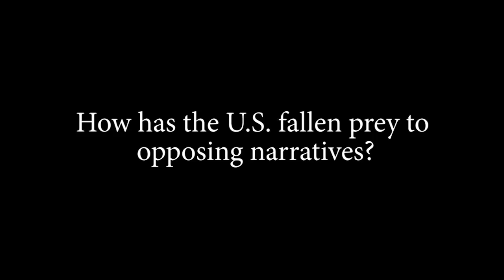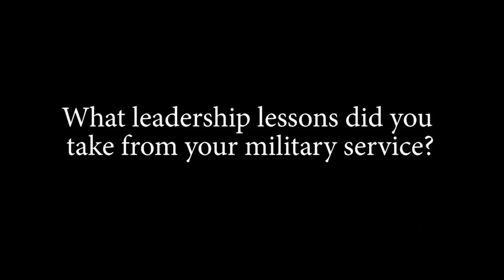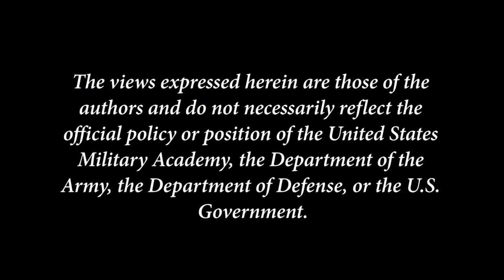CPL Interview with Alex Gallo, U.S. Military Academy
Alex Gallo (HKS '08), Deputy Director of the Combating Terrorism Center and an instructor in the Department of Social Sciences at West Point, discusses the 'Arab Spring,' the power of narrative, as well as leadership lessons learned from both the military and Harvard Kennedy School.